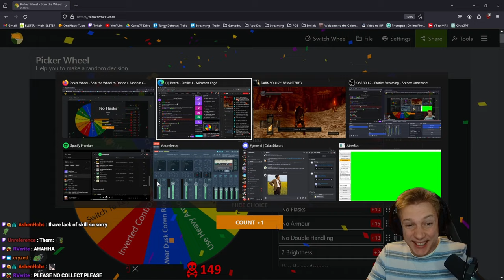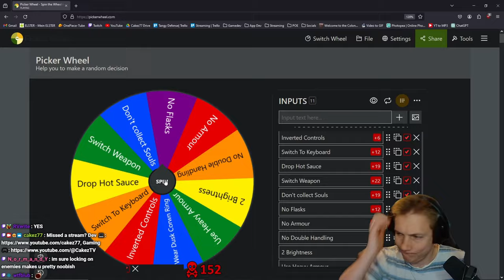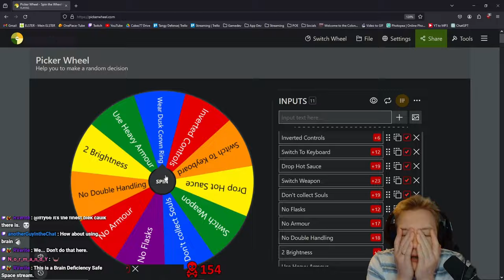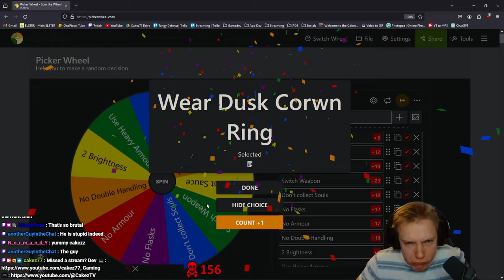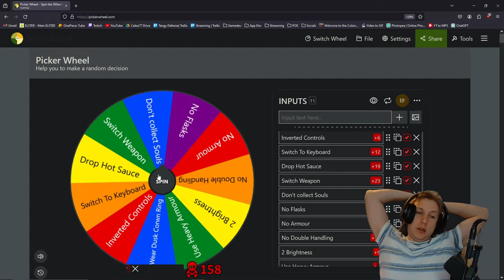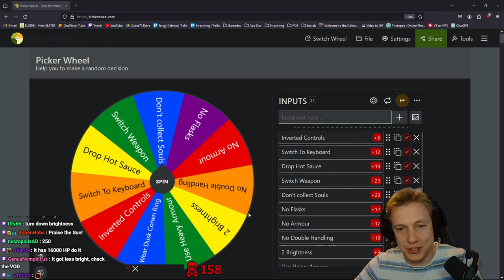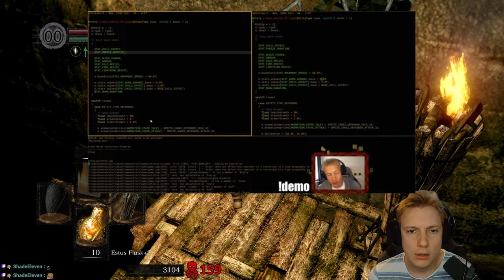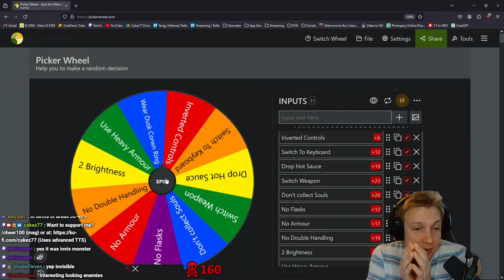I Got Amazing Loot From The "Ceaseless Discharge" | #12 | First Time Dark Souls